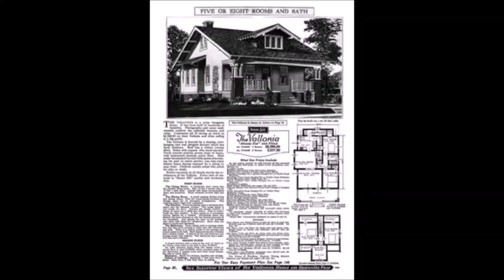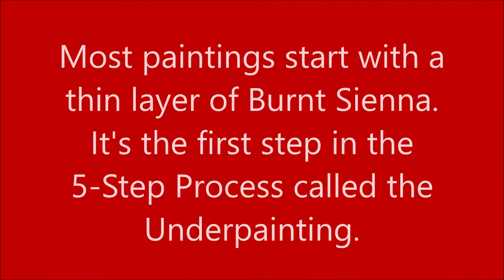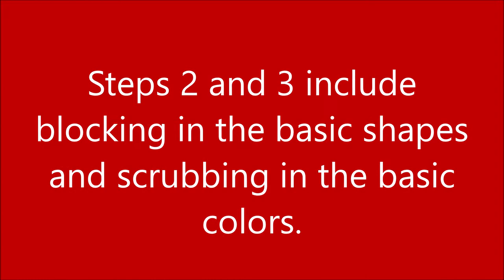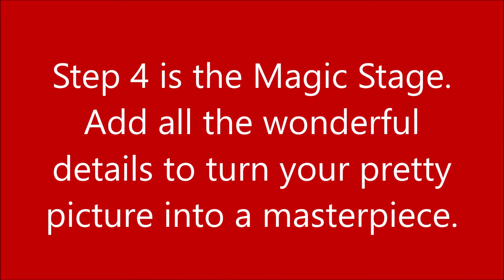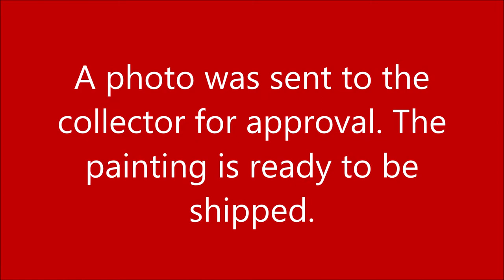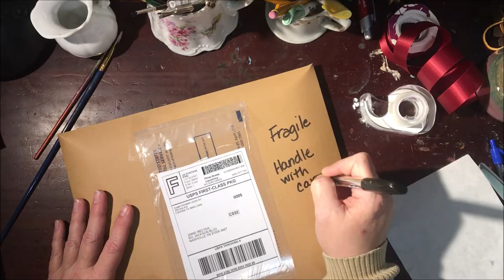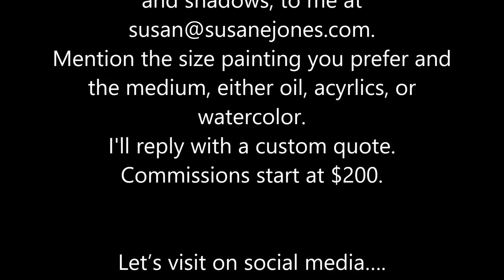Time-lapse Painting Demo of "Scout" Pet Portrait in Acrylics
Hello Artists!

Here are some of the supplies I use.

Stretched canvas (8 pack)
Stretched canvas (2 pack)
Heavy Body Acrylic paints-variety
Heavy Body Acrylic paints-white
Long-handled Paint Brushes
Gel Pen
Clear Spray Varnish

🍂 Etsy shop for originals and prints of watercolor paintings
🍂 Etsy shop for originals and prints of Oils and Acrylics paintings
🍂 Merchandise shops

💗💛💗 A very special thank you to all of you who have become dear Patrons. You are the inspiration for these videos!

Let’s visit on social media….
Facebook: @susanelizabethjones or Instagram: @susanelizabethjones_art
Now go discover Beauty, Joy, Light, Magic. and Create!